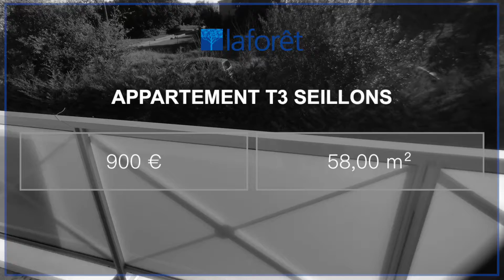Appartement à louer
T3 à Seillons-Source-d’Argens